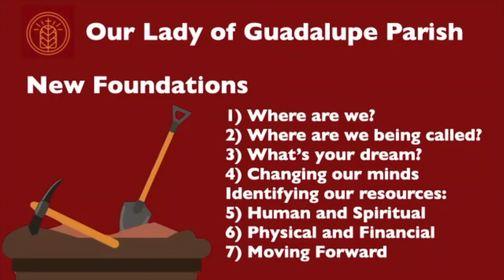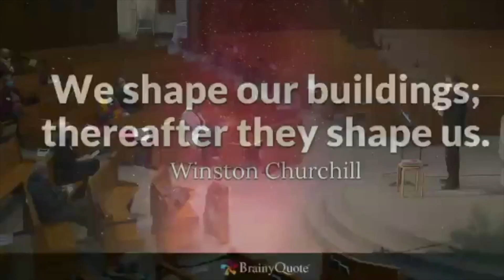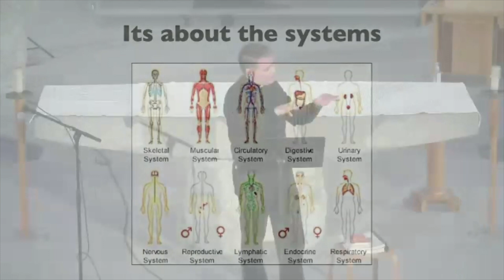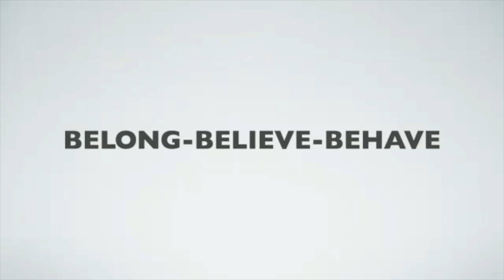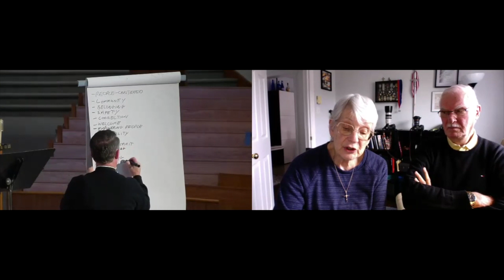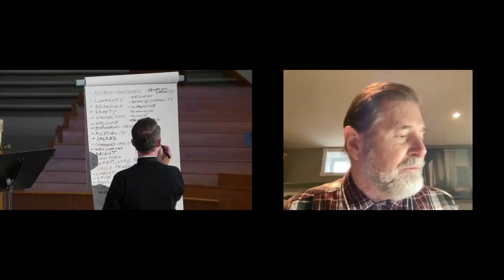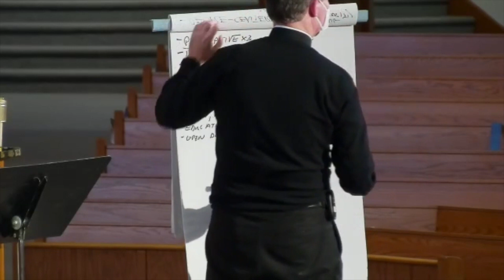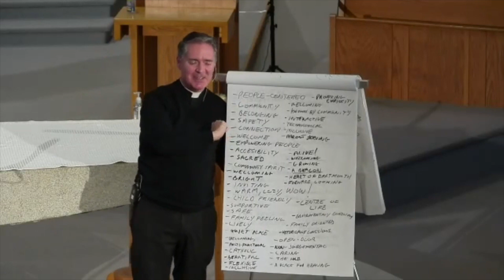Dreaming Session 1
The recording from session 1 of our Dreaming Meeting.  In this we have Father James Mallon present of different types of models of church and begin to talk about values our renewed build could have.  Plus the feedback from parishioners on the values that they recorded in their small groups.